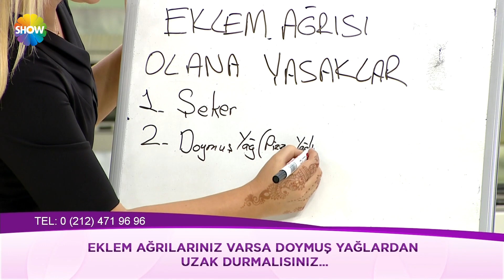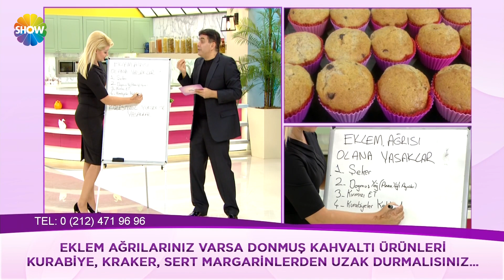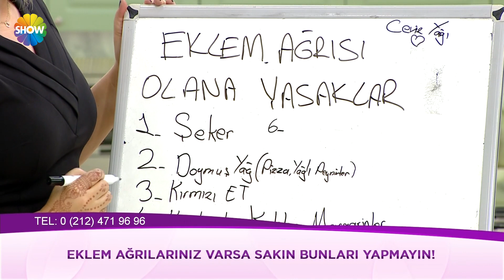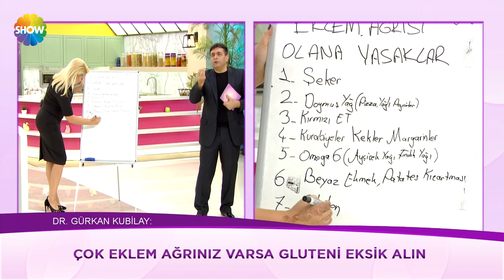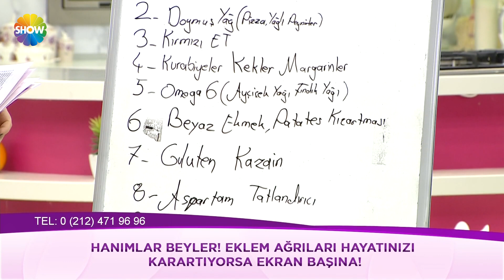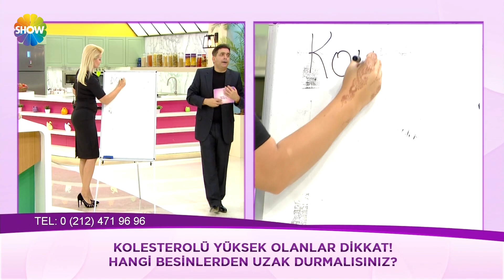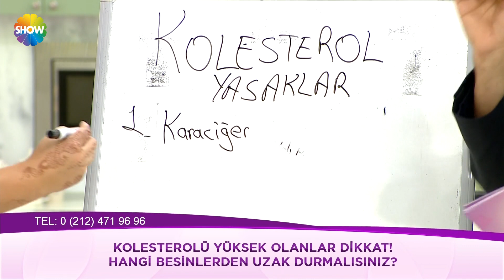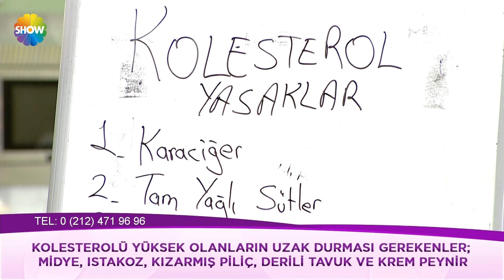Zahide Yetiş'le 216.Bölüm | 19 Aralık 2016